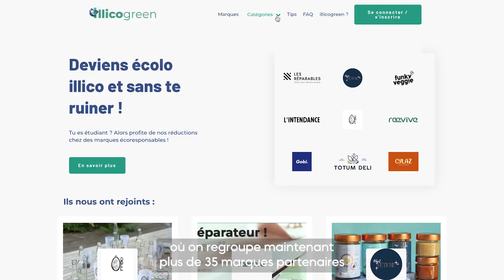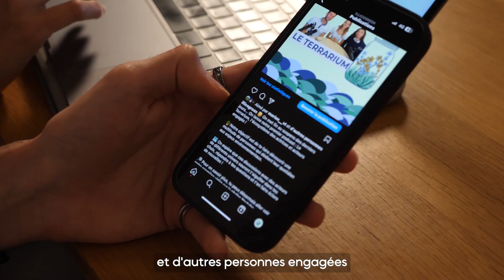ILLICOGREEN (lauréat·e·s Start'in Ess 2022/2023)